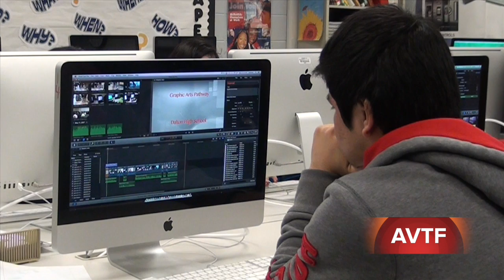Audio & Video Technology Pathway @ Dalton High School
This video is about Video Production